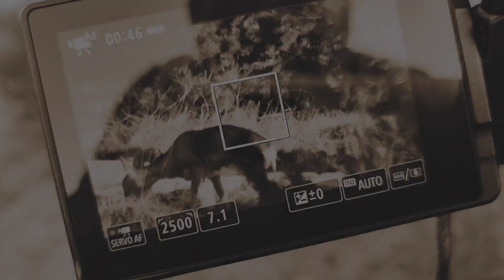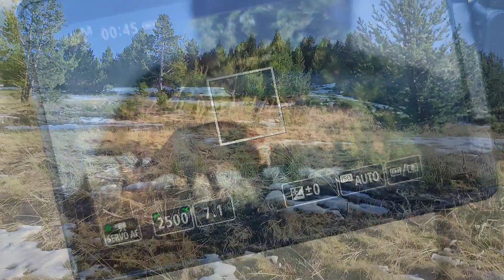DÍA DE CORZOS EN EL PIRINEO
la insistencia y el aprendizaje que se va obteniendo en casa salida a la montaña hacen que se pueda llegar a lograr un objetivo propuesto, por la mañana no conseguí ver ningún corzo pero volví por la tarde y pude ver 5 ejemplares.

Me gustaría saber si os gustan los vídeos con el sonido original o preferís con música porque igual se os hace más ameno. Mi intención manteniendo el audio original es acercaros todo lo posible a la naturaleza y que podáis ver y escuchar lo mismo que yo en mis salidas, aunque la realidad siempre supera a las cámaras...